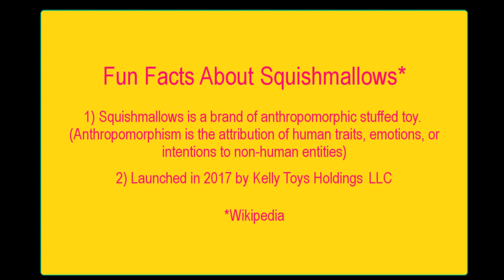500 Piece Squishmallows Puzzle